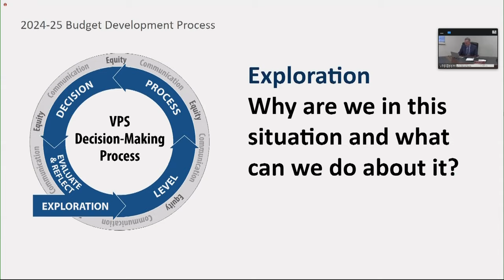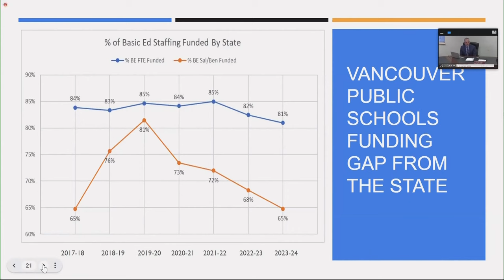Students at Vancouver Public Schools walk out in protest of budget cuts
After Vancouver Public Schools approved a plan to cut $35 million and hundreds of jobs, students walked out in protest Thursday.